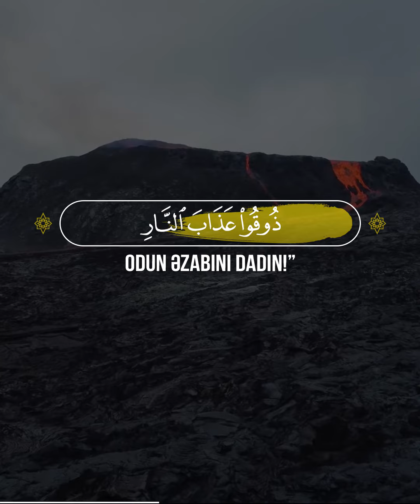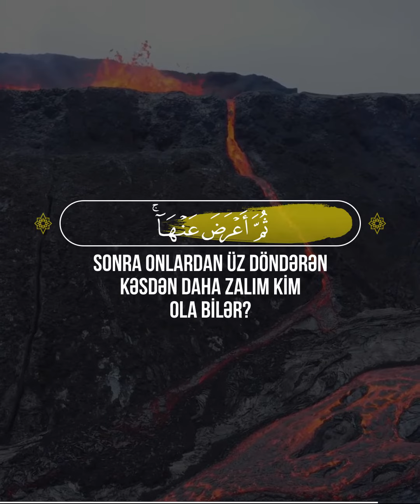📖 Səcdə Surəsi | 20-22 | 🎙 Qari - Khalid Al Jaleel | خالد الجليل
20 Fasiqlərə gəldikdə isə, onların sığınacağı yer od olacaqdır. Hər dəfə onlar oradan çıxmaq istədikdə yenidən ora qaytarılacaq və onlara: “Yalan saydığınız odun əzabını dadın!”– deyiləcəkdir.
21 Ən böyük əzabdan əvvəl Biz onlara mütləq kiçik əzabdan (dünya əzabından) daddıracağıq ki, bəlkə (doğru yola) qayıtsınlar.
22 Rəbbinin ayələri yadına salındıqdan sonra onlardan üz döndərən kəsdən daha zalım kim ola bilər? Şübhəsiz ki, Biz günahkarlardan intiqam ala­­cağıq.